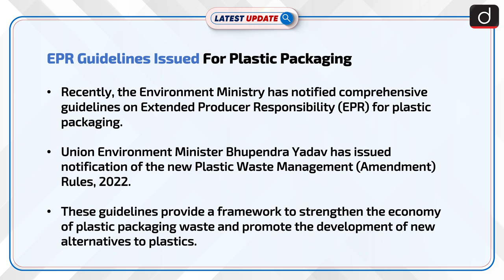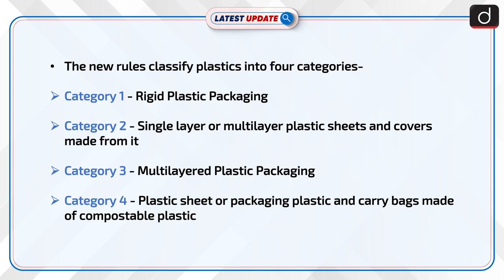Guidelines for the EPR on Plastic Packaging: Latest update | Drishti IAS English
The Union Ministry of Environment, Forest, and Climate Change (MoEF&CC) has notified comprehensive guidelines for the Extended Producer Responsibility (EPR) on plastic packaging that is applicable to both pre-consumer and post-consumer plastic packaging waste.